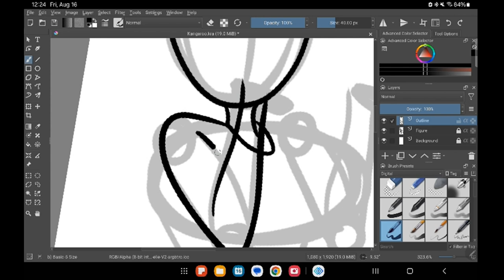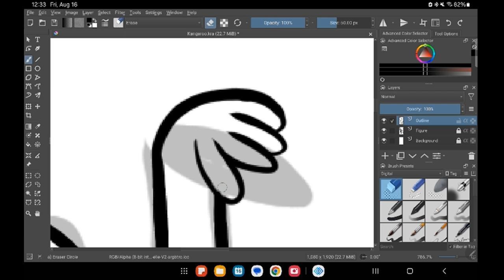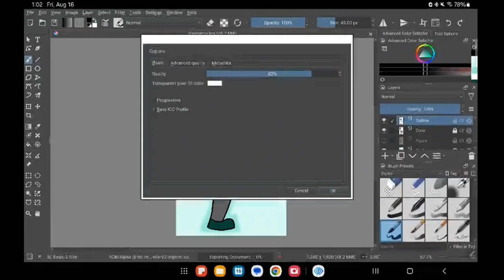Kangaroo | Speedpaint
Just heard about this weird Olympics breakdancing situation. I just had to draw this so badly!

Also, no offense to Raygun or any other Australian who sees this.

Also, I had to reuse the same design from my "Banana Peel" and "Kick it to Me" animations since I didn't even bother doing a new design.